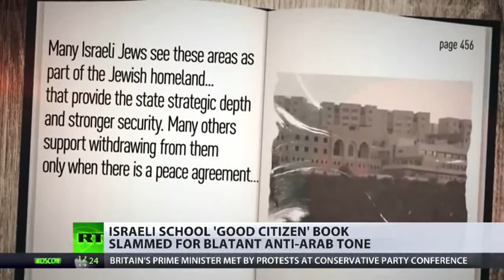RT News || October 03, 2016 (5)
Ulang tahun Afghan suram - ianya setahun sejak serangan udara dahsyat Amerika Syarikat mencecah Doktor Tanpa Sempadan hospital di Kunduz, membunuh 42 orang. Walaupun kumpulan amal yang difikirkan acara jenayah perang, Pentagon mendakwa ia adalah hanya 'satu kesilapan tragis. sekatan Barat atas Syria yang menyebabkan penderitaan yang besar di kalangan penduduk, dan membuat kerja-kerja bantuan hampir mustahil - menurut laporan PBB yang bocor. Hungary menolak pelan kuota asing EU, dalam referendum dilabel sebagai 'tadahan air' untuk Eropah. peratusan pengundian itu terlalu rendah untuk menjadi sah, tetapi Perdana Menteri berkata Parlimen masih akan bertindak kepada keputusan.

RT News - October 03, 2016 @nusantara timurJAUh

A grim Afghan anniversary - it's a year since devastating U.S. air strikes hit a Doctors Without Borders hospital in Kunduz, killing 42 people. Although the charity group considers the event a war crime, The Pentagon claims it was just 'a tragic mistake'. Western sanctions on Syria are causing enormous suffering among the population, and making aid work almost impossible - according to a leaked UN report. Hungary rejects the EU's migrant quota plan, in a referendum labelled a 'watershed' for Europe. The turnout was too low to be valid, but the Prime Minster says parliament will still act on the result.